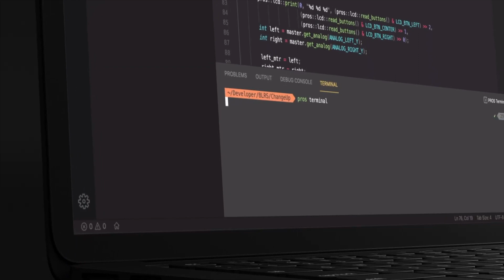Purdue SIGBots BLRS - VEX Community Challenge